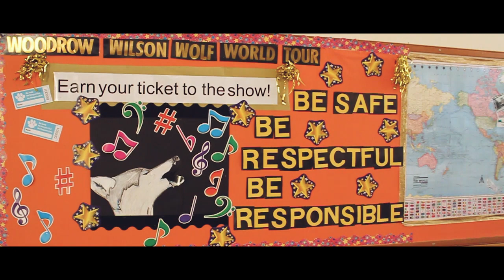Woodrow Wilson Elementary School - Who We Are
Produced by AAJ Media Productions, this video showcases "Who We Are" at Woodrow Wilson Elementary School, an International Baccalaureate (IB) Primary Years Programme (PYP) school! It features 4th grade students and illustrates the IB Learner Profile in this school video! Please share to show your school spirit!